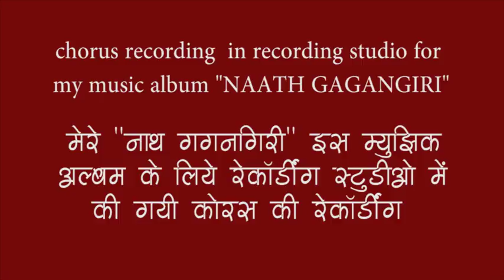Gagangiri Maharaj songs chorus making singing in Recording studio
Very strong and great chorus sound made by us...learn how to record chorus in professional recording studio. recorded at RK recording studio, Shendri.